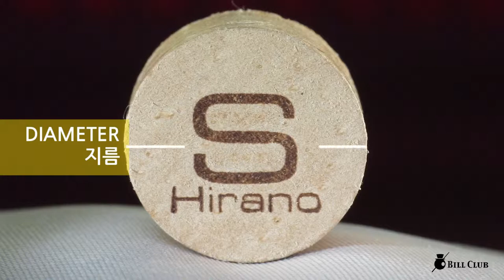히라노 당구 큐 팁 S / HIRANO Billiards cue tips S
히라노 당구 큐 팁 S
HIRANO Billiards cue tips S